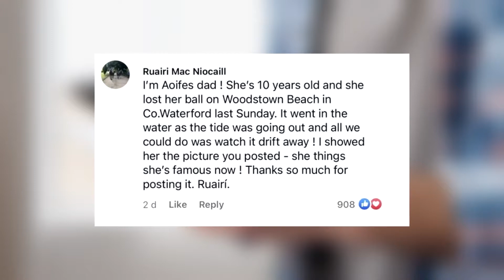Girl kicked the ball into the ocean. The End? Nope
What is lost is gone forever. However, ten-year-old Aiofe, her dad Ruairi from Ireland, and a Welsh girl named Aline would not agree with this saying. Watch a video and find out more about the story on how a lost ball traveled more than anyone during the quarantine and finally was returned to its little owner.
In a flood of negative information, we can lose some of the really "Good Stories".  That's why we started this channel, where we create videos for YOU about the kindest, most interesting, inspiring, amazing and just good stories.
We are very grateful for your likes and subscriptions! We really try hard for every video, for every story, to make sure you like them and make your day better!